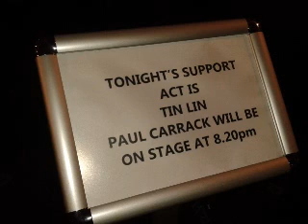If I should Fall Behind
This is the Second Springsteen Song That Ive covered for you tube that was written by the boss himself which was performed later by Paul Carrack which was featured on his album "A Good Feeling" and In My Opinion sounds better than the original. Now beckenhams answer to Mr Carrack is having ago at this classic song